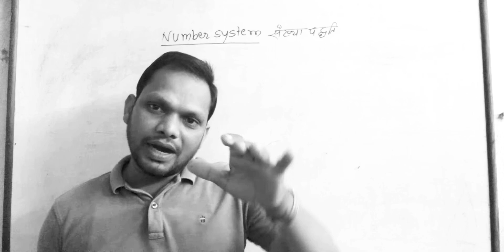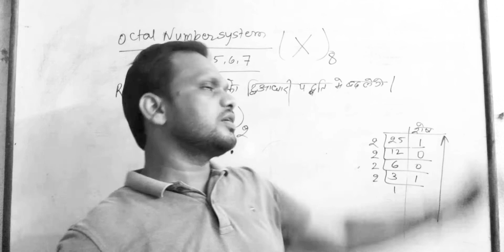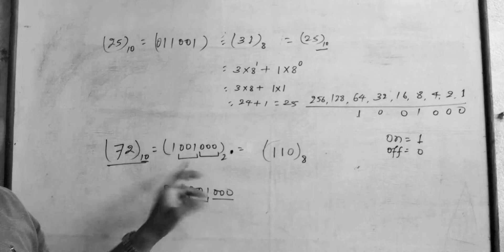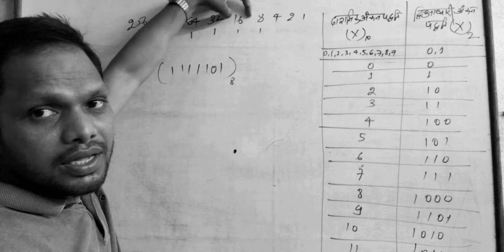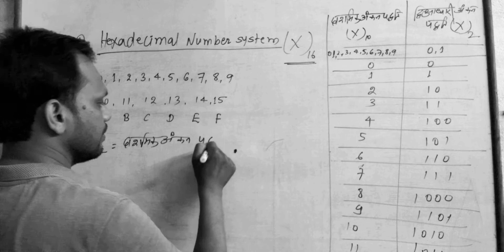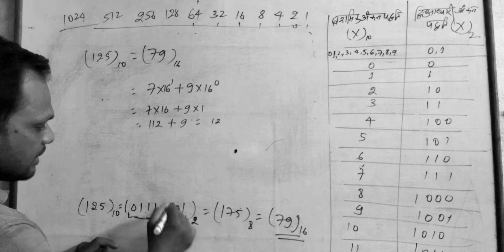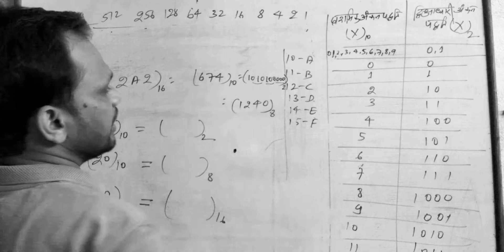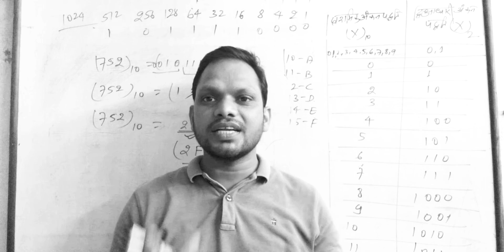Number system संख्या पध्दति Class-12th#cbse&bseb# scienceclasses